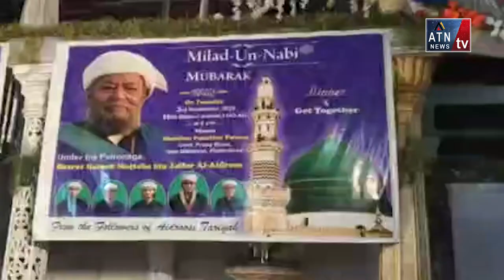Hazrat Habeeb Mujtaba bin jaffar al aidroos Ke Janib Se Ek Naatiya Mahfil Rakhi Gaye | ATN.tv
ATN.tv.News.Entertainment

Any Time News